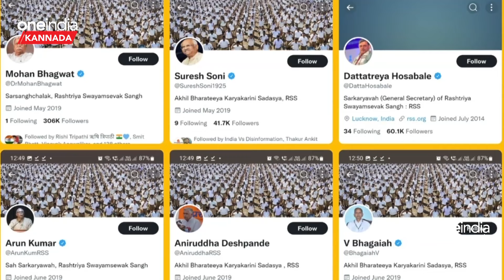B L Santosh | B S Y | R SS ಮಹತ್ವ ಅರಿಯದೇ ಬಿಜೆಪಿ ಸೋಲಿಗೆ ಸಿದ್ಧವಾಗಿದ್ಯಾ‌?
ಅಂದು - ಅನಂತ್ ಕುಮಾರ್,  ಬಿ.ಎಲ್ ಸಂತೋಷ್  ಇಂದು ? ಆರೆಸ್ಸೆಸ್  ಮಹತ್ವ ಅರಿಯದೇ ಬಿಜೆಪಿ ಸೋಲಿಗೆ ಸಿದ್ಧವಾಗಿದ್ಯಾ‌?

~HT.290~PR.29~ED.34~